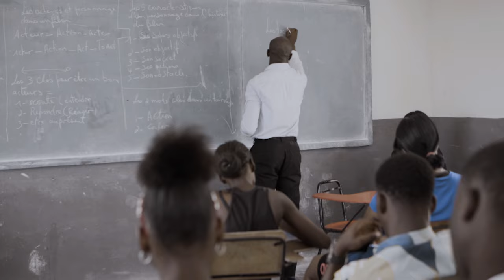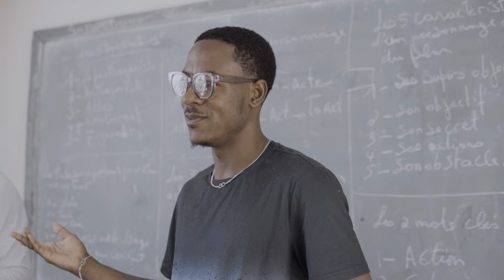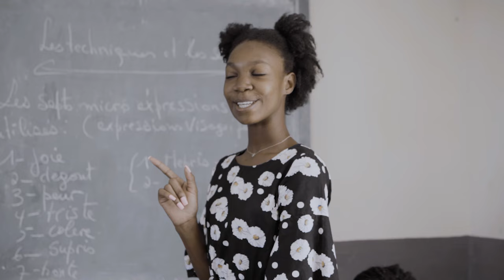MEN AKTRIS KI PWAL JWE NOUVO FEYTON HAITI ART PROO YO ABONE AK CHANEL LA EPI RETE BRANCHE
MEN AKTRIS KI PWAL JWE NOUVO FEYTON HAITI ART PROO YO ABONE AK CHANEL LA DEPI KOUNYE A AVAN FEYTON YO SOTI EPI AKTIVE TIKLOCH NOTIFIKASYON AN POUW PA RATE ANYEN EPI RETE BRANCHE MOUN USA YO FLORIDE NEW JERSEY,REPUBLIQUE DOMINICAINR,CHILI,MÉXIQUE AYISYEN KAP VIV NAN MOND LAN EDE NOU AVANSE KLIKE SOU EKRITI BLE A POYW ABONE PLEASE SUBSCRIBE LIKE COMMENT SHARE